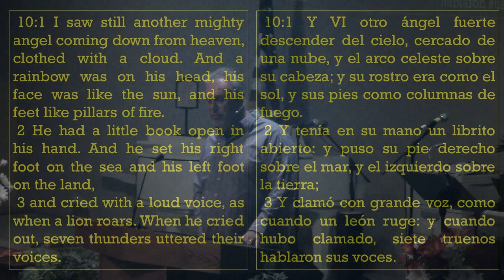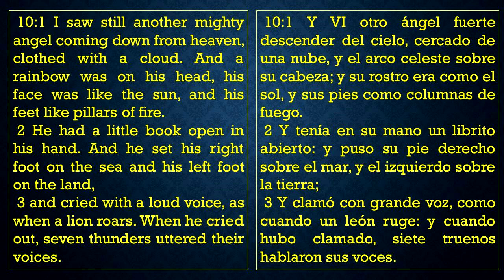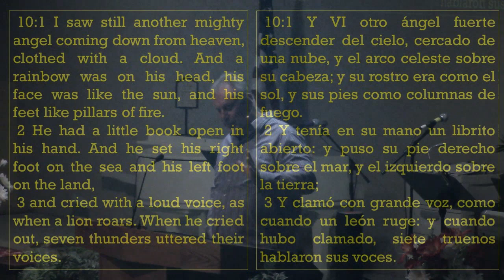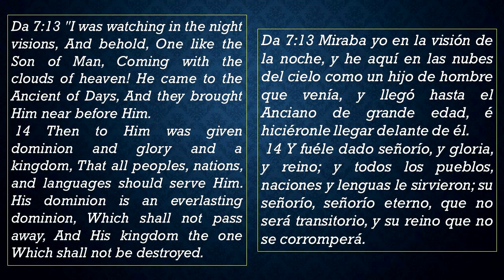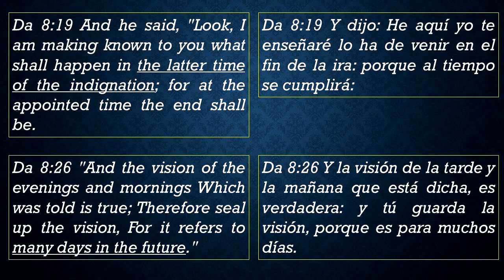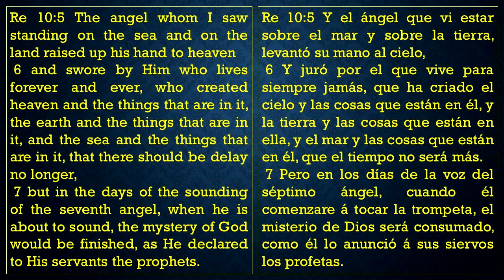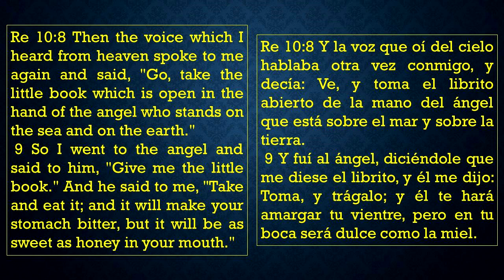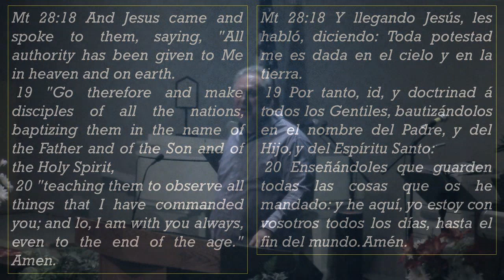Revelation 10 : 1 - 11 - 02-25-18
Rick Continues into his study of Revelation.